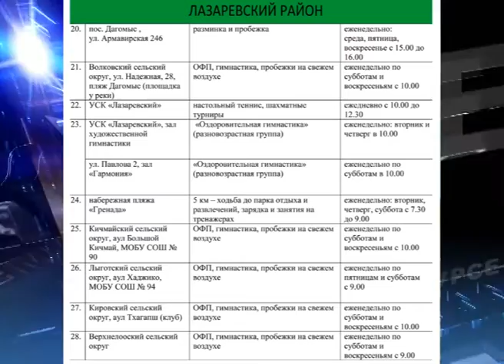Программа "В курсе": "Спорт для всех!" Эфкате. Сочи.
Программа "В курсе" - это передача о Сочи и сочинцах. Очередной выпуск посвящен городской программе "Спорт для всех". Гость студии- заместитель директора департамента физической культуры и спорта администрации г. Сочи Сергей Пилосян,

Сочи. Новости.
Телеканал Эфкате.